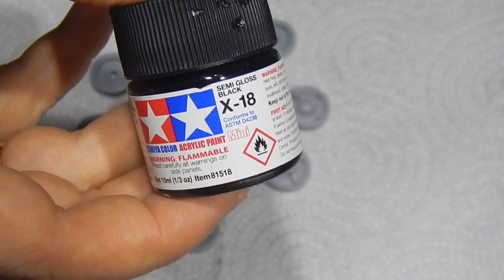Сборка УРАЛ 4320 ZVEZDA / TRUMPETER Ч6